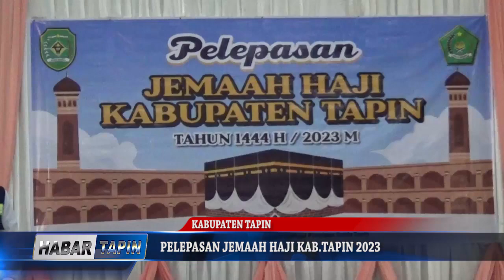PELEPASAN JEMAAH HAJI KAB TAPIN 2023